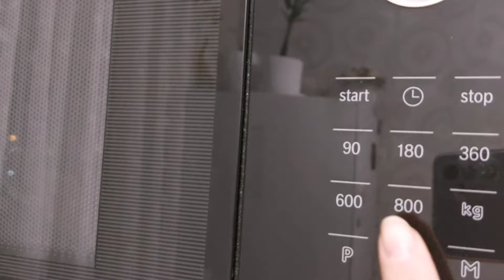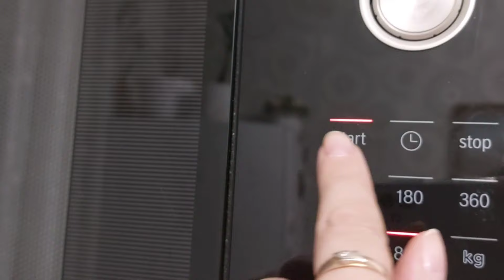ХЛЕБ из КЛЕТЧАТКИ на каждый день для бутербродов🍞🍮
Меня зовут Диана!
Я живу в Санкт-Петербурге. Спасибо, что заглянули, надеюсь, что вам понравятся мои видео!

Хлеб вкусный, мне нравится его есть с творожным сыром))
но Вы не отказывайте себе ни в чем, кушайте с колбаской, ломтиком селедочки и огурчиком. Всем приятного аппетита!

Кефир берем около 100 грамм, варьируйте в зависимости от вашей микроволновки и клетчатки...